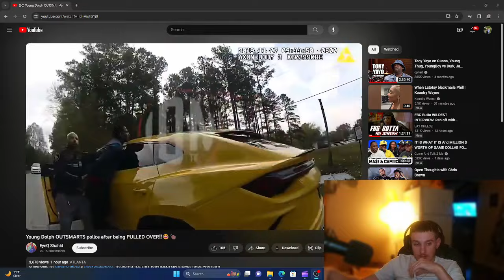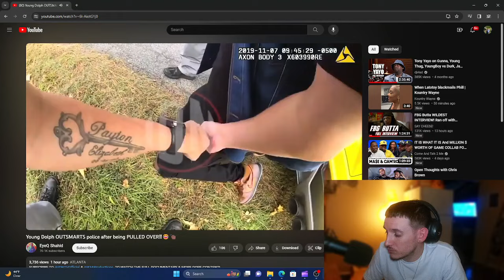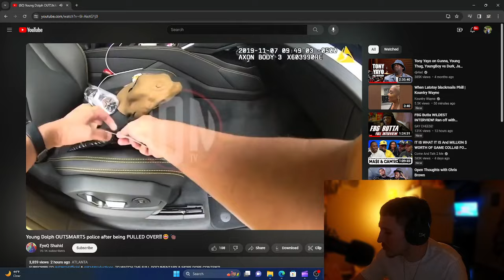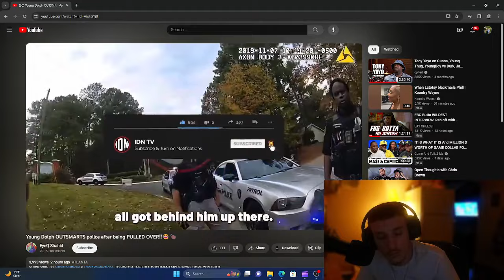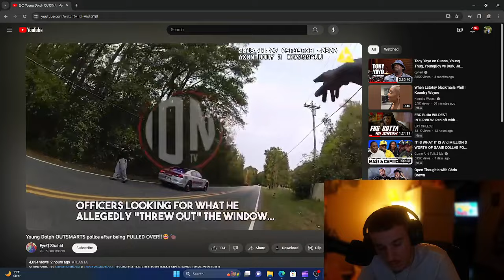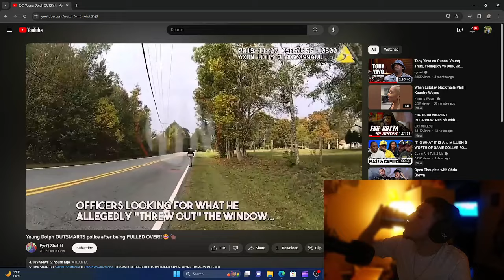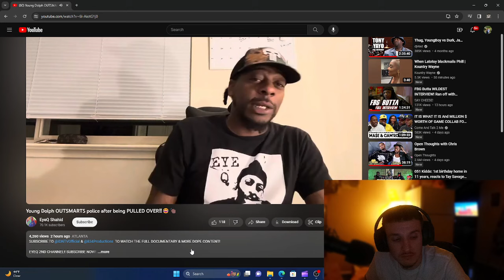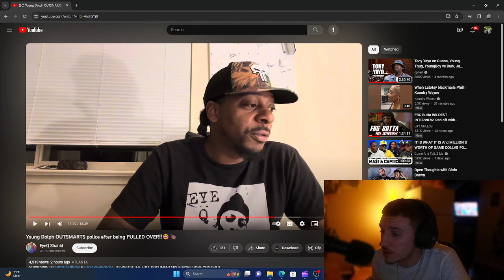Young Dolph Arrested RIP